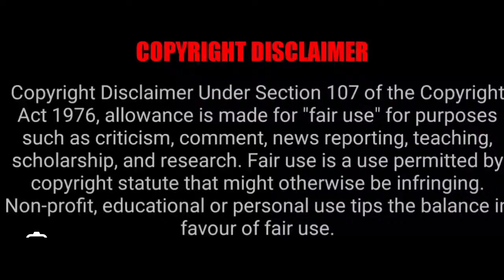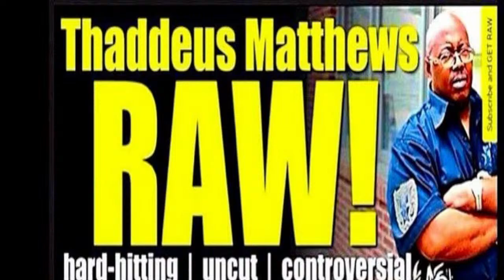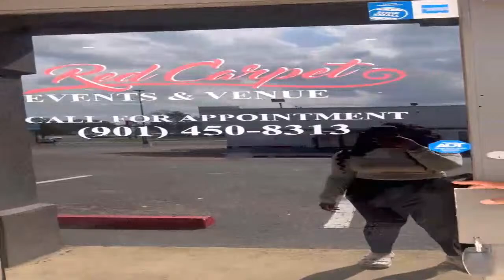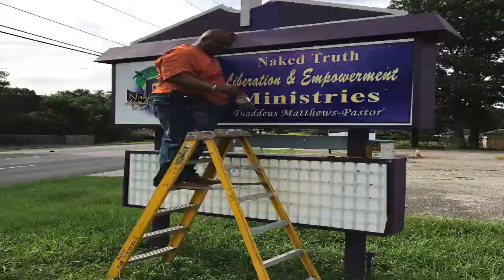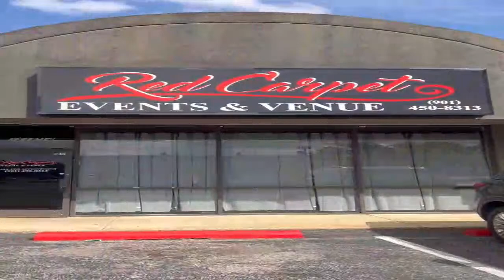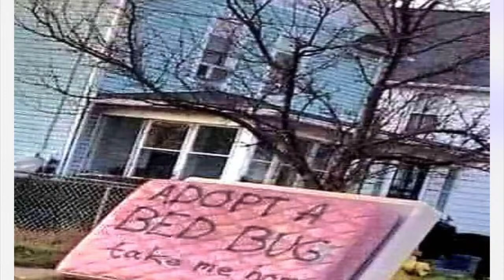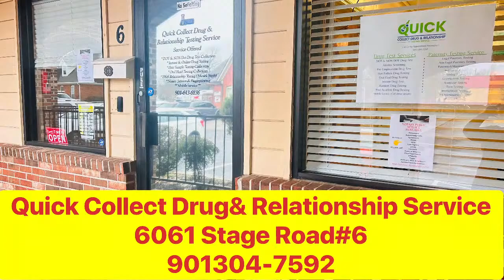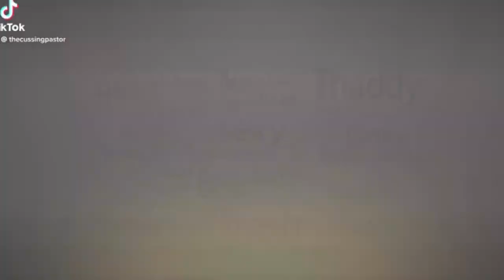DO YOU KNOW WHERE YOUR CHILD IS RIGHT NOW